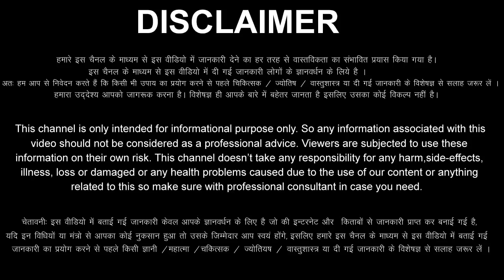Mithun Rashi 20 November 2022 Aaj Ka Mithun Rashifal Mithun Rashifal 20 November 2022 Gemini